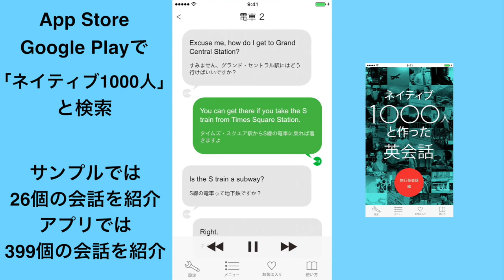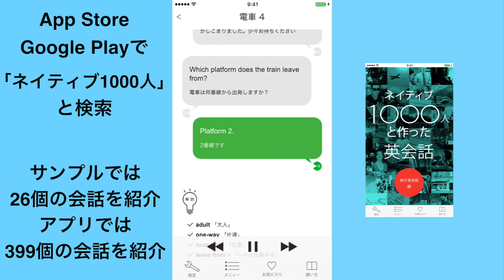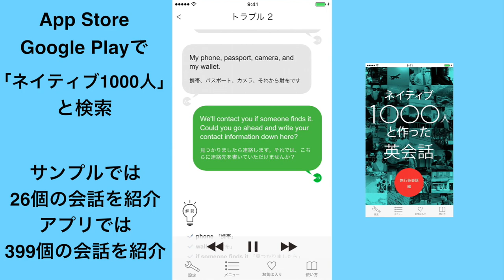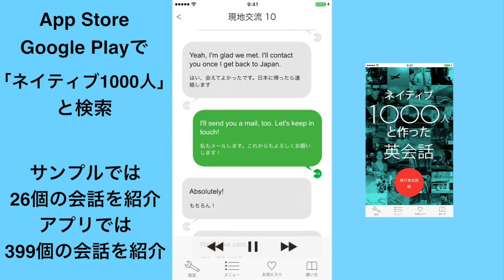旅行英語：海外旅行でよく使う英語フレーズを会話形式で紹介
ちょっとした空き時間に効率よく英会話を上達させたい方には英会話アプリ「ネイティブ１０００人と作った英会話」がおすすめです

ネイティブ1000人と作った英会話〜旅行英会話編〜
iOS

チャンネル運営者：
沼越康則（沼越康則）
慶應義塾大学法学部政治学科卒業後、アメリカのワシントン大学に留学して国際ビジネスを学ぶ。帰国後は実践的な英会話教育を目指し、英会話本やアプリの企画制作をする傍ら、国際パイロット養成所や企業のアドバイザーやオリジナルテキストの制作も行う。主な著書に「ネイティブ500人に聞いた！日本人が知らない、はずむ英会話術」（アスキー・メディアワークス）、「見る英会話留学」（アスキー・メディアワークス）、そしてKADOKAWAからも英会話本を出版。大ヒットロングセラー本として話題になる